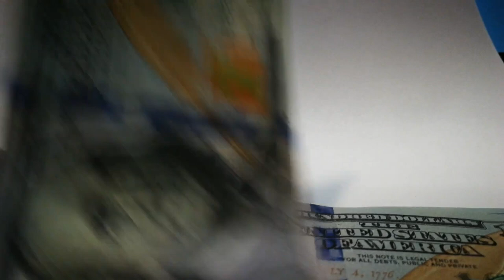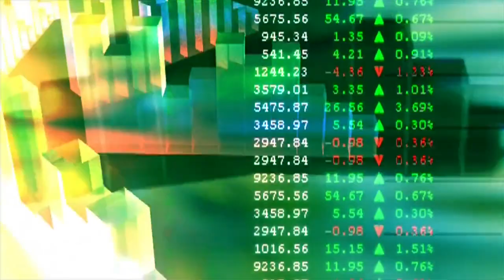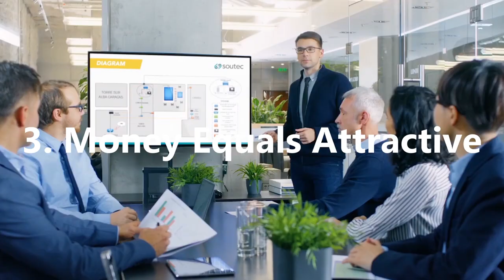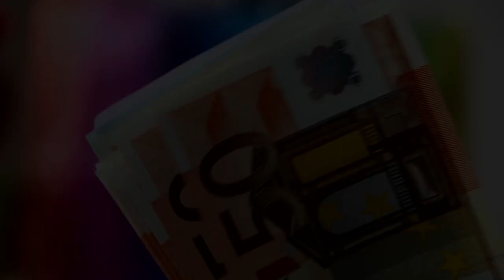Myths About Money - Mo Money Mo Problems!?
Today we look at Myths About Money (or money myths) and ask the question...Mo Money Mo Problems? In this video we understand why there are many misunderstandings about money and managing finances, as well as understanding why money can't buy happiness.

In this video on Practical Inspiration, we'll try to clarify some myths about money and it's value and importance in our lives, while trying to answer some of the following questions:

How to be rich and successful in life
How to be good with your money
How to be rich for beginners
How to make money like the rich
How to invest money like the rich
Sources of income of the rich
Ways the rich make money
How rich people spend their money
How to make more money by working less
How to make more money with little time
How to build a high income skill
How to manage your money like the rich
How the rich become richer

Timestamps:

00:00 - Intro
00:25 - Money equals happiness
01:12 - Money lowers stress
02:02 - Money makes you more attractive
02:51 - Money makes you friends
03:33 - Money means no debt

Artist: VonnBoyd
Title: What We Hide